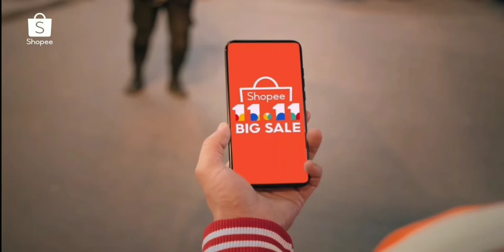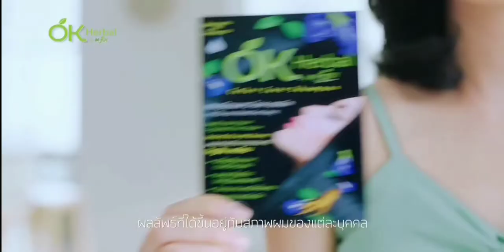โฆษณาไทย 2564 - 135 HD | คั่นรายการ เรื่องเล่าเช้านี้ | ช่อง 3 HD